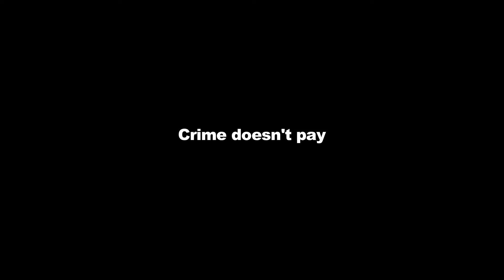Calinda Media - Crime doesn't pay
Looks good?? BUY R.A.T.C.H.E.T Squad today!!!